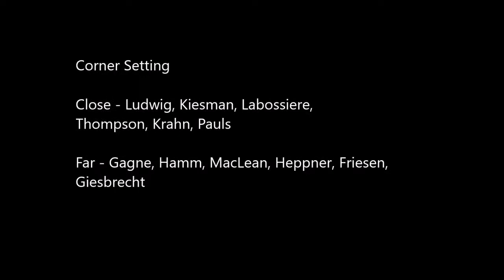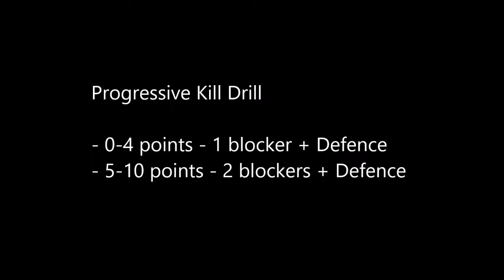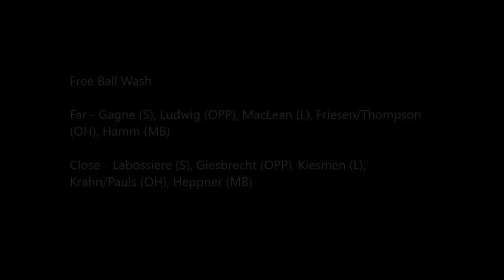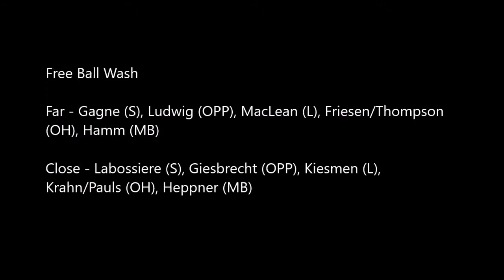October 18 - 2022 Graduates